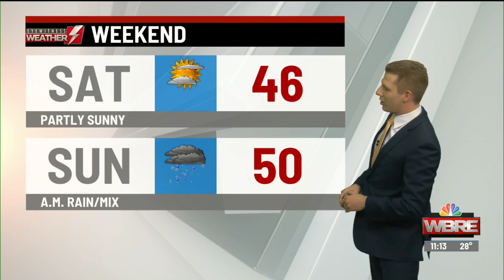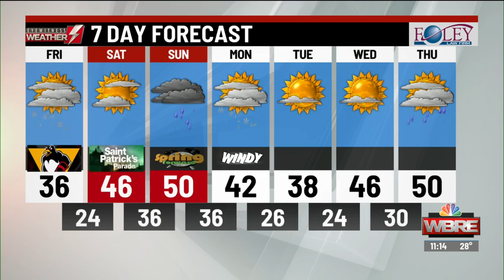Eyewitness Weather Webcast 3.8.19 11AM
Meteorologist Stefano DiPietro has your forecast.